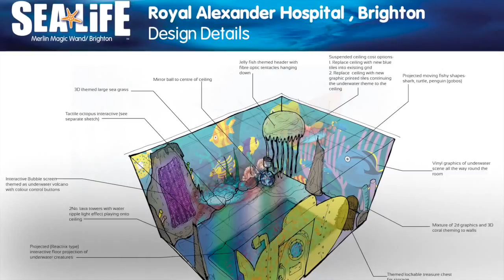Merlin's Magic Wand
Sensory Room Installs